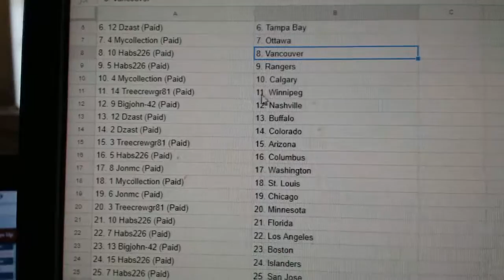Team Randoms - C&C GB #8235